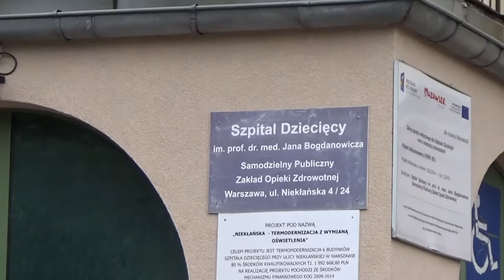2019 02 11 Dzień Chorego Niekłańska